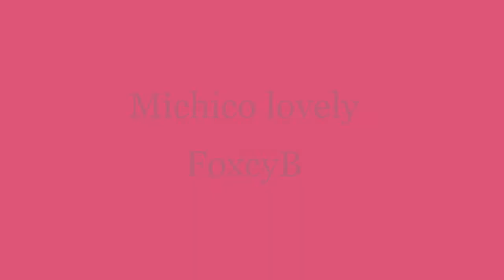Tahai fish Snacks | Foxcy the only favorite snack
Favourite food of my both cat is Ikan Tahai.
which it only exist in area Borneo near Brunei.
*really can't stop them BTW...

*FYI_If i called them come over by name. Duh! them gonna ignore me.
Only word of "fishy2" (Ikan Tahai)  can make them react quick.

which it really catch their attention more.

Thank you for have courage and curiosity in my channel,
I'm really grateful of your attention and you time.